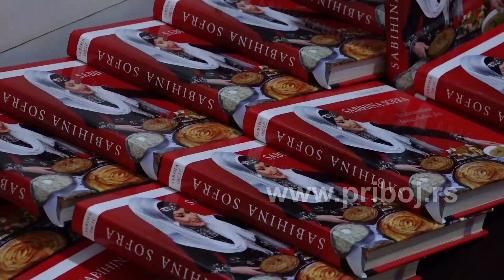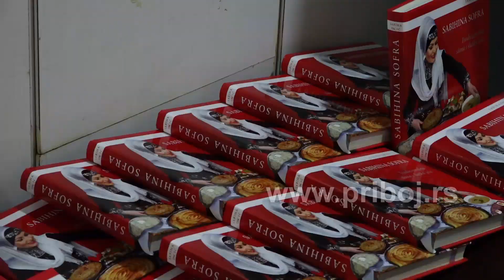Сабихина софра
Прибојци су синоћ били у прилици да седну за Сабихину софру и да се на практичан начин, дегустирајући стара јела, подсете традиције, адета и обичаја, али и сафтали јела, по рецепту наших бака и нана.
Домаћин је била Сабиха Дацић, мајстор бошњачке кухиње из Пријепоља, иначе родом из Прибоја, а повод је био представљање кувара старих рецепата “Сабихина софра”.

Припремио: Драган Љељен
Камера: Бранислав Јелић
Монтажа: Михајло Поповић